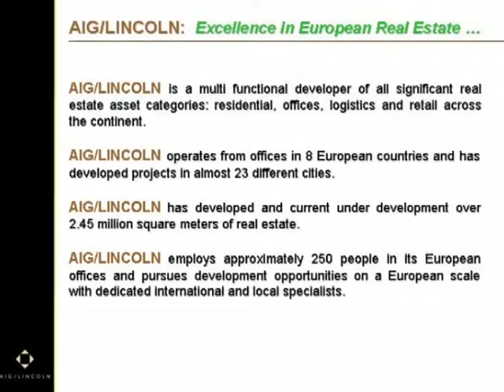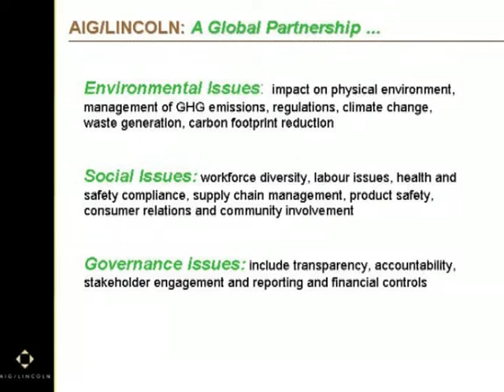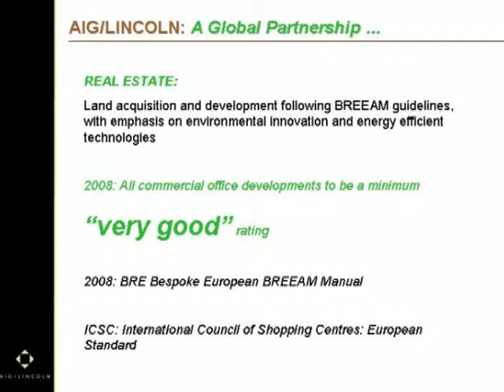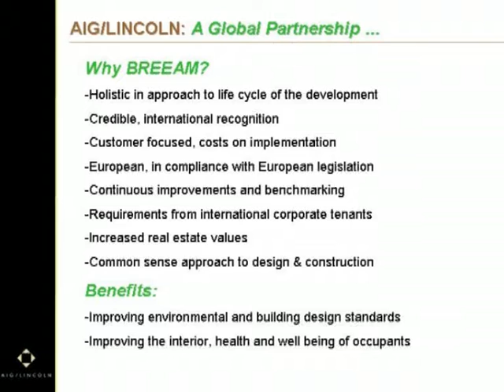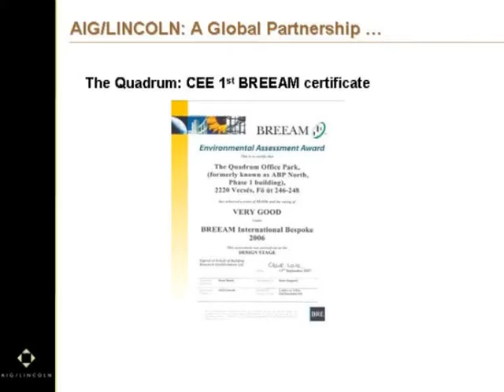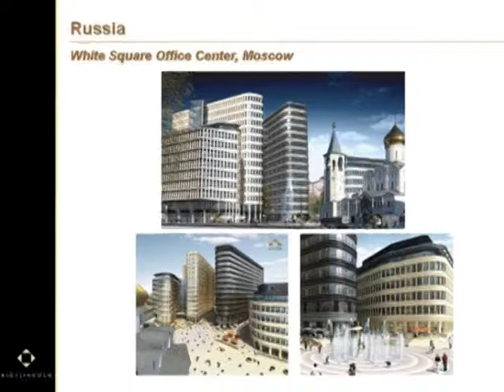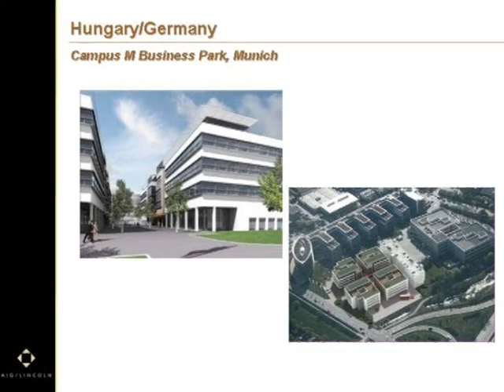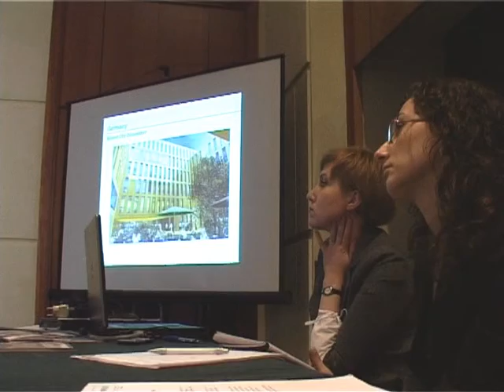Build Green CEE - David Lawrence - AIG Lincoln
David Lawrence of AIG Lincoln discusses the company's green building approach, projects in the Central and Eastern European Region, and the implementation of a BREEAM-rated green building project in Hungary and Romania.

"Build Green CEE: Energy Efficient and Ecological Design for the Region" was organized by SOPOLEC Romania. The formation of the Romania Green Building Council was announced at the event.